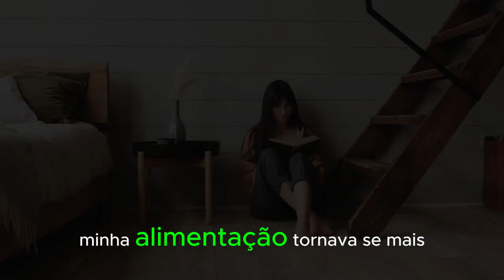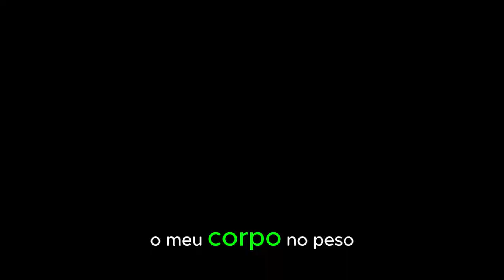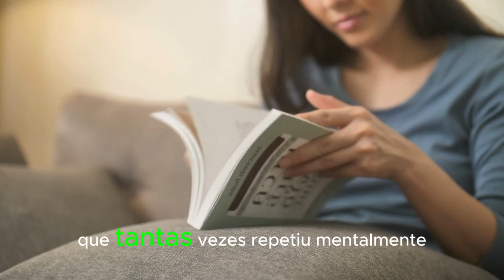Emagreça Comendo - Dr Lair Ribeiro - Audioebook - Parte 18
Gostou do conteudo😉❓
Então dê uma olhadinha 👀 nesse aqui👇

**Lembre-se de clicar no sininho(🔔) para receber notificações de vídeos novos**

Os livro mais vendidos você encontar aqui❗